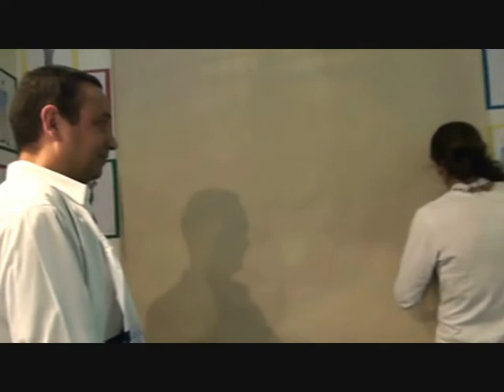Animacao Batalha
Fórum Qualificação 2009 - Escolhas com Futuro